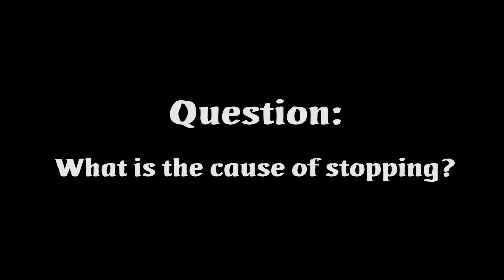Mendocino Motor Question: What is the cause of stopping?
Solar driven Magnetic Levitating